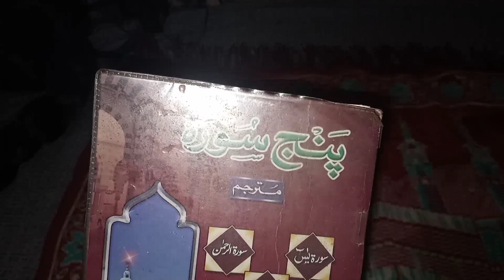Faiza family vlog plz support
Hello . today I will share the  best and the very superb video then you guys see and the also enjoy lots
I share my beat moments and the best trick and also this its the fantastics video then you will enjoy a lots
this is the best way to enjoy your time and also the make the moment of time best
this is the real video not the fake I will take the best and also the best I do the hard work and also the give the best video to your
I uploaded the videos regularly for you only and this is the way that you will Also the tkem past and the make the moment best and also I will share all the personal moment and the also share all the videos to you please subscribe my chennal and also the like and also share this video for all your friend and also the relative thanks for your time and the watching video
kindly also watch my next video thank a lot's